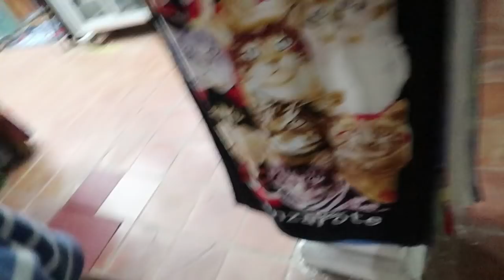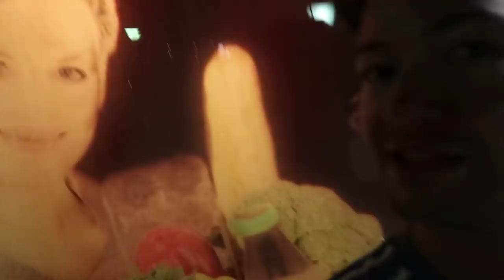Lanzarote | VLOG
Lanzarote is a Spanish island, the easternmost of the autonomous Canary Islands in the Atlantic Ocean... just kidding it's not a National Geographic documentary, enjoy the holiday bantz ^_*